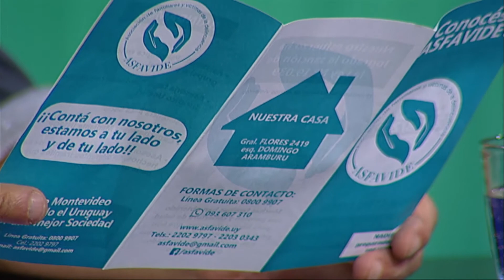Víctimas de la delincuencia: El rol de ASFAVIDE y el apoyo a las familias